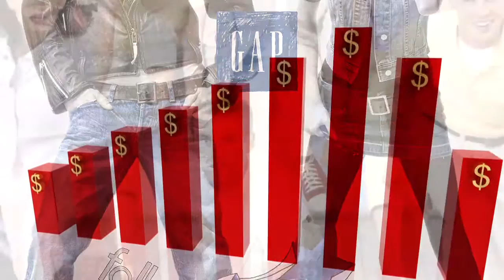A Day in the Cambodian Garment Factory | Documentary Trailer | FES Asia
The beginning of the Cambodian garment industry in 1995 marked the country's first step towards industrialization. Dispensing of the Multifibre Arrangement (MFA) and opting for open market distribution has allowed it to grow into a billion-dollar industry.

This documentary gives a comprehensive view of how the Cambodian garment industry flourished–how it started and its current outlook in the wake of the global financial and economic crisis of 2008.

Friedrich-Ebert-Stiftung (FES) jointly produced these short documentary films with Better Factories Cambodia - a programme of the International Labour Organisation (ILO), the Phnom Penh-based cultural centre Meta House and M.E.T.A. Film School.